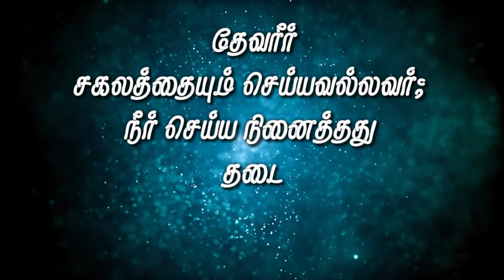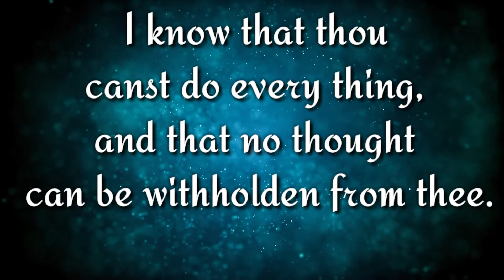இன்றைய வசனம் (17/11/2020) - Tamil Bible WhatsAppStatus - Bible WhatsApp Status - Tamil Bible Vasanam